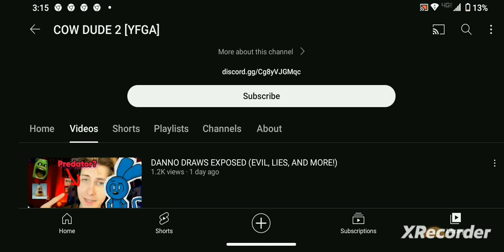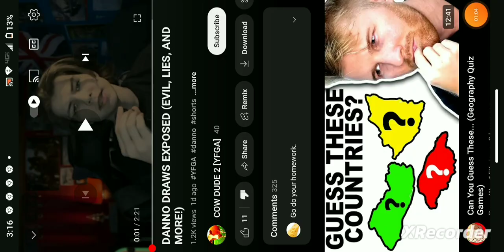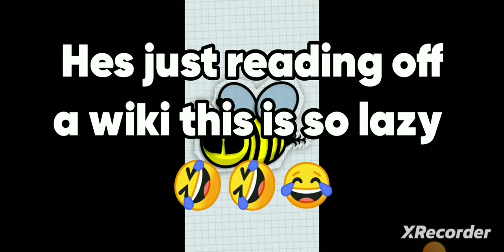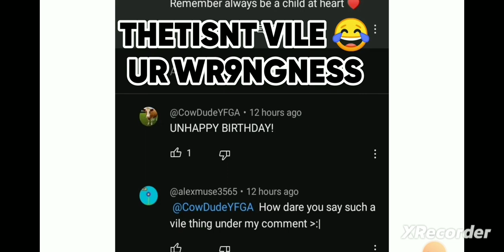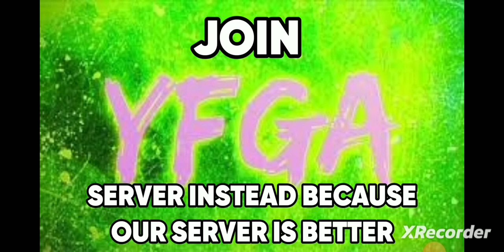I found a fake exposing YouTube channel